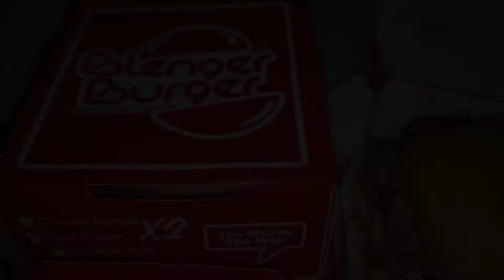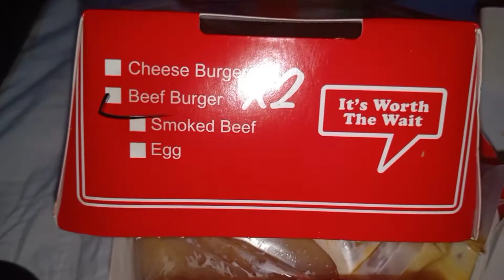burger blenger X2 daging nya banyak banget